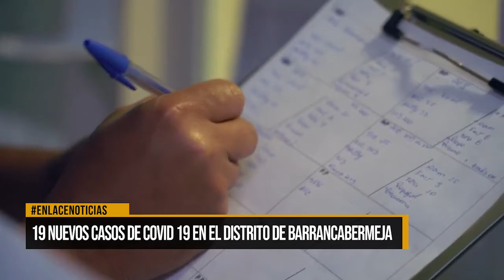19 Nuevos casos de Covid 19 en el distrito de Barrancabermeja